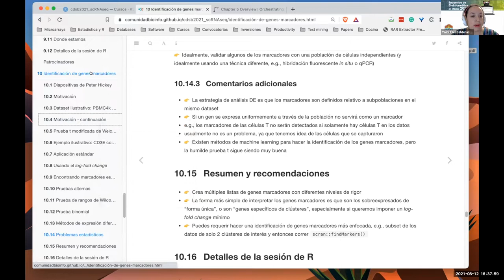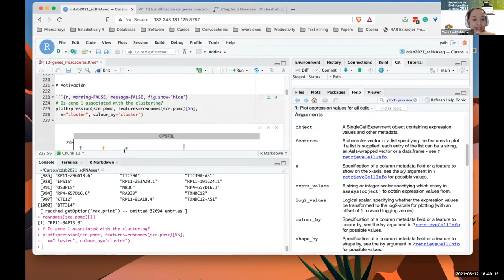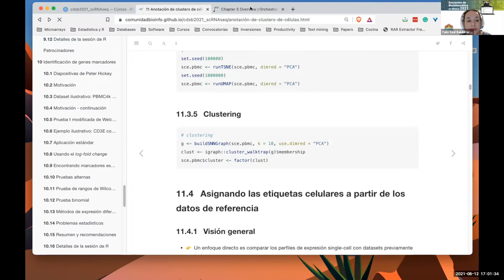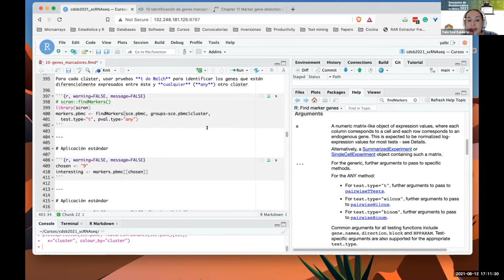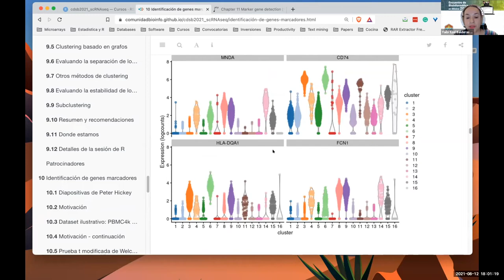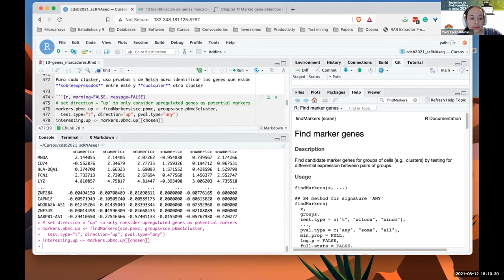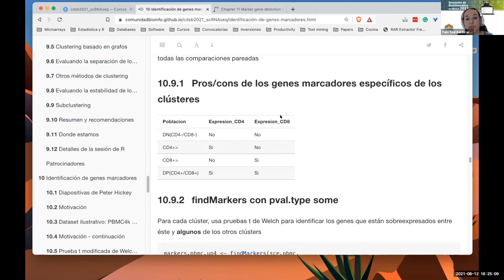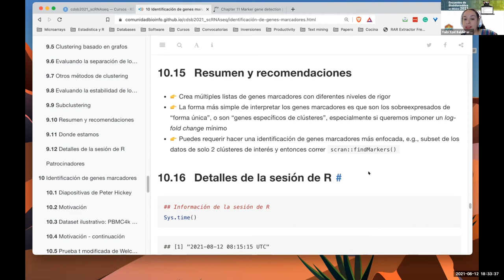CDSB2021: Identificación de genes marcadores